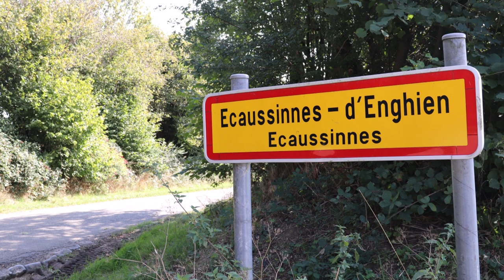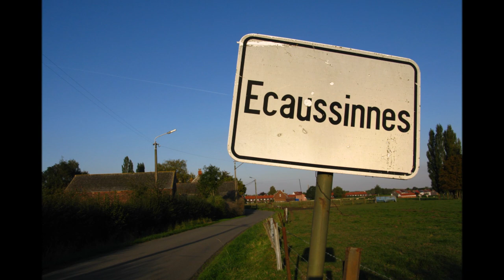Une fusion avant la lettre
Si la fusion des communes en Belgique remonte à 1977, un projet de création du Grand Ecaussinnes avait été évoqué en 1942 mais il a été écarté par les quatre collèges communaux de l'époque.